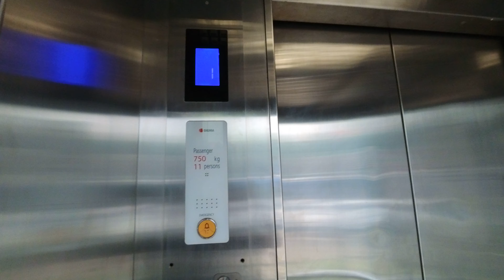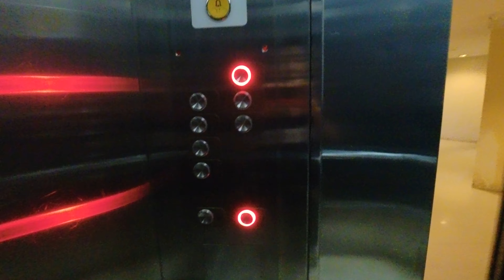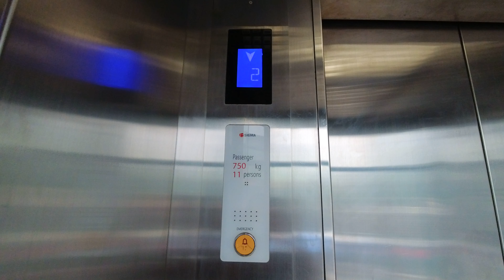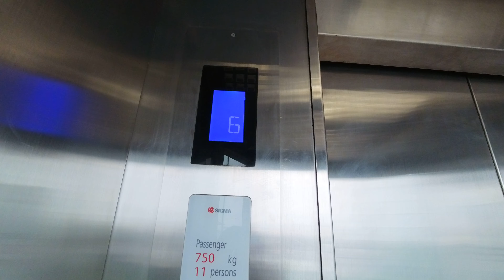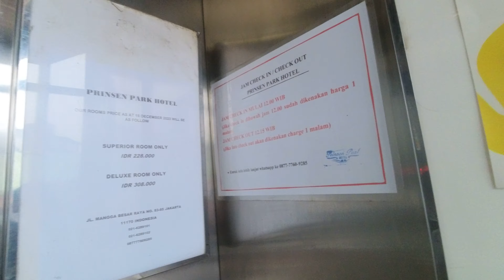Goldstar & Sigma Shamefully Modernized to Generic Elevator/ Lift at Hotel Prinsen Park Hotel Jakarta